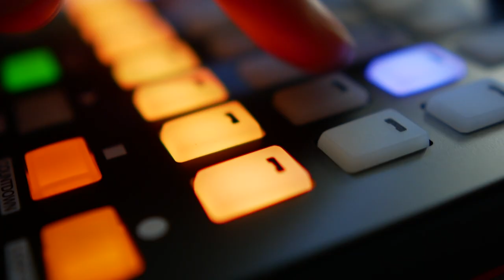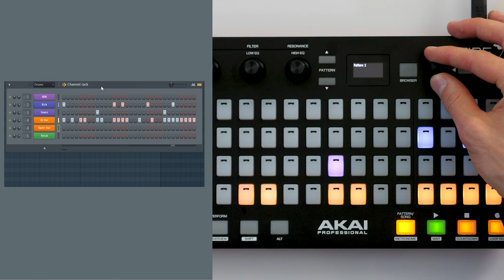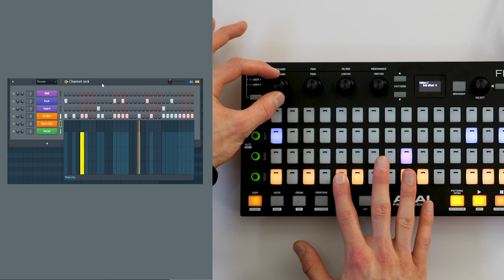AKAI FIRE - tuto 8 - Créer un rythme de Trap (vidéo de La Boite Noire)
Un tuto vidéo pour créer un rythme de musique TRAP avec le contrôleur AKAI FIRE pour FL STUDIO.

Huitième vidéo d'une série de 10 vidéos tutos sur le contrôleur AKAI FIRE.

FICHE TECHNIQUE :
- Intégration plug and play avec FL Studio
- Séquenceur pas à pas pour insérez des événements en temps réel
- Matrice de 4 x 16 pads RVB sensibles à la vélocité
- Modes Drum, Note et Performance
- Afficheur Oled graphique
- 4 banques de 4 potentiomètres tactiles assignables
- Fonctions de navigation avancées
- Boutons de commande dédiés pour explorer et charger rapidement vos échantillons et projets
- Inclut le logiciel FL Studio Fruity Fire edition
- Poids et dimensions : 760 gr, 316 x 166 x 43 mm